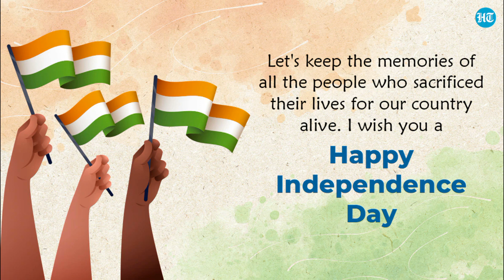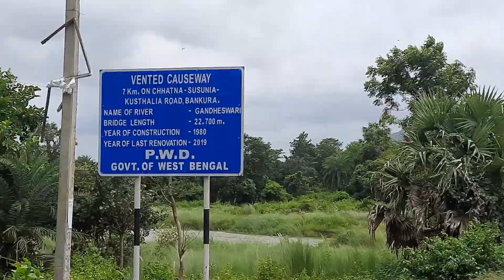Susunia Pahar Visit during Shraban Month 2022 and some information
Bankura's Pride Susunia Visit during Sravan Month 2022 and some information
শ্রাবনমাসে শুশুনিয়া যাত্রা এবং পাহাড় / অনন্ত ঝর্ণা সম্পর্কিত তথ্য